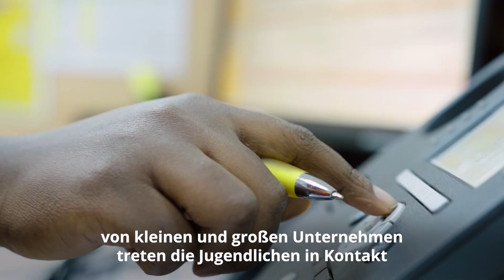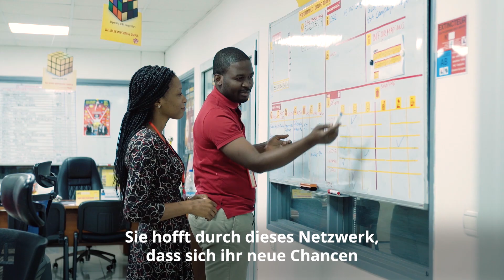So helfen die SOS-Kinderdörfer: Bildung für Jugendliche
Eine gute Berufsausbildung ist die beste Starthilfe, die wir jungen Menschen bieten können. Die Berufsbildungszentren der SOS-Kinderdörfer geben armen und benachteiligten Jugendlichen eine Perspektive. Nur wer einen Beruf erlernt, hat realistische Chancen, später einen guten Job zu finden. Und nur wer eine Arbeit hat, kann sich und eine Familie ernähren.

Doch in armen Ländern und Regionen, gibt es kaum Lehrstellen. Von einer Ausbildung zum Automechaniker oder zur Krankenschwester können junge Menschen in Kenia oder Nicaragua meist nur träumen. Kaum Chancen auf dem Arbeitsmarkt haben auch Jugendliche aus sozial benachteiligten Familien - das gilt für Europa wie für Indien.

Wie helfen die SOS-Kinderdörfer?
Jedem Kind ein liebevolles Zuhause – für eine starke Generation von morgen. Dafür engagieren sich die SOS-Kinderdörfer weltweit.

- Wir geben Kindern in Not ein liebevolles Zuhause.
- Wir befähigen sie, ihre Zukunft selbst zu gestalten.
- Wir stärken Familien und tragen zur Entwicklung in armen Ländern bei.

Wie können Sie helfen?
Alles, was die SOS-Kinderdörfer weltweit bereits an Hilfe und Schutz leisten konnten, verdanken die Menschen in Not Ihren Spenden an die Hilfsorganisation. Wollen Sie eine Patenschaft für ein Kind übernehmen, etwas Spenden oder anderen mit einer Geschenk-Spende eine Freude machen? Wie Sie die Arbeit der SOS-Kinderdörfer unterstützen können, erfahren Sie auf unserer Internetseite:

Folgen Sie uns auch in den sozialen Medien für aktuelle Infos zu den SOS-Projekten:
Wir sind eine unabhängige, überkonfessionelle Hilfsorganisation für notleidende Kinder&Familien auf der ganzen Welt. Wir haben es uns zur Aufgabe gemacht, jedem Kind ohne eigene Familie ein Zuhause zu bieten. Ein Zuhause – das bedeutet Schutz, Hilfe, Familie und Zukunft. Deswegen kümmern sich die Mütter der SOS-Kinderdörfer liebevoll um jedes Kind sowie seine Geschwister – egal, ob in Europa, Afrika, Asien oder Amerika.